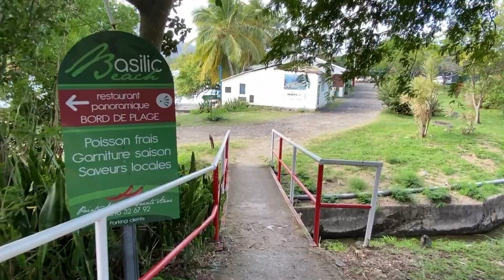Hanging in Martinique ep 1 - Sailing italian Style s5e1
In March 2021 I went back on Baimaiself . We are still on the beautiful island of Martinique. The world is still in lockdown. We go exploring the island.